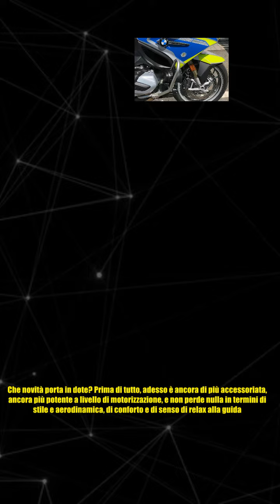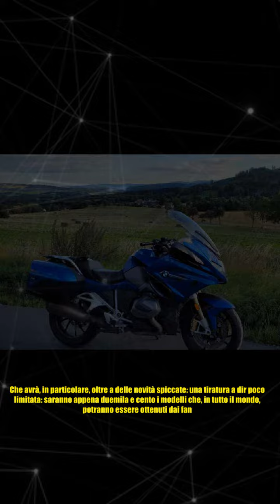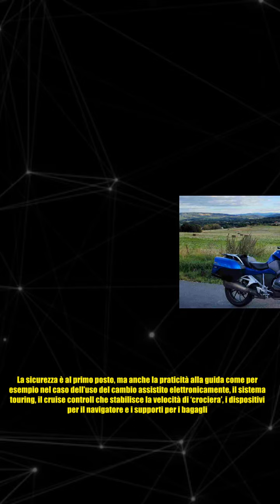Bmw R 1250, restyiling con nuovi accessori e motore più potente I Divertimento e comfort assicurat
Bmw R 1250, restyiling con nuovi accessori e motore più potente I Divertimento e comfort assicurat Fantastiche, rombanti, inarrestabili, sicure: le BMW a due ruote sono spesso un sogno per molti. In alcuni casi, come quello della R 1250, oggi sono in grado di accessoriarsi e esser più potenti. Se la parola d’ordine nel settore delle produzioni di auto e moto è, da sempre (e in questi ultimi anni ancor di più) quello della innovazione, allora nella BMW hanno fatto centro con la nuova R 1250. Stiamo facendo riferimento, come molti addetti ai lavori di sicuro avranno avuto modo di sapere per tempo, del cosiddetto ‘restyling’ della Bmw R 1250, il gioiellino della casa. Che novità porta in dote? Prima di tutto, adesso è ancora di più accessoriata, ancora più potente a livello di motorizzazione, e non perde nulla in termini di stile e aerodinamica, di conforto e di senso di relax alla guida. Tra le altre cose, non stiamo parlando di un modello che tutti, a prescindere e in qualunque momen